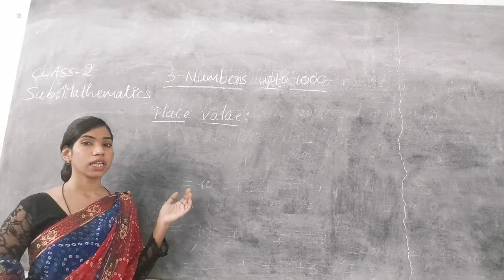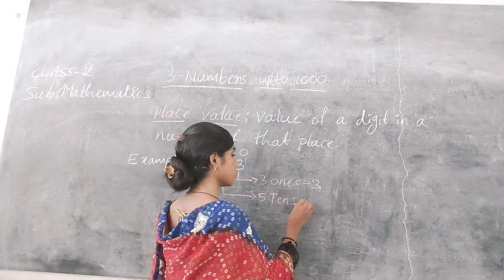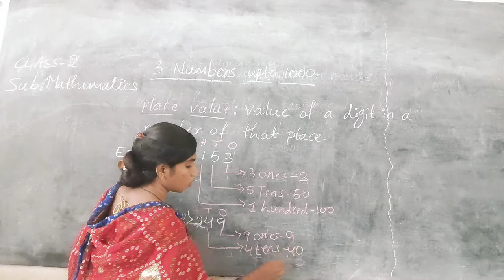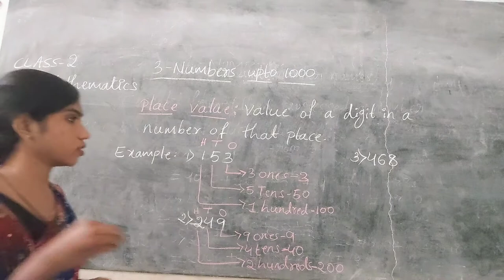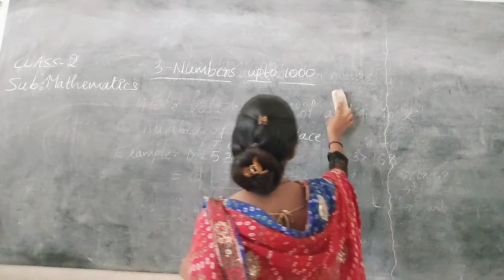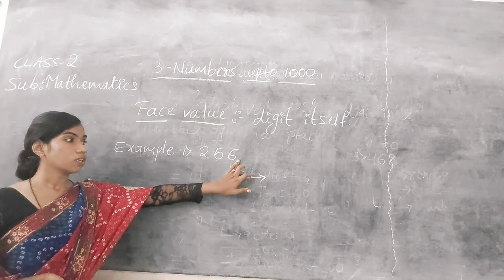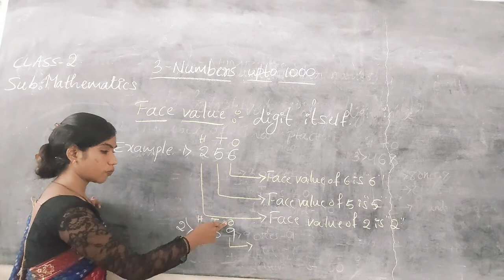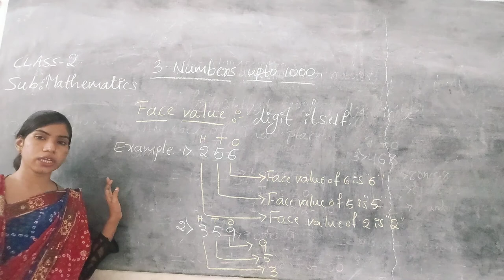CLASS 02 MATHEMATICS